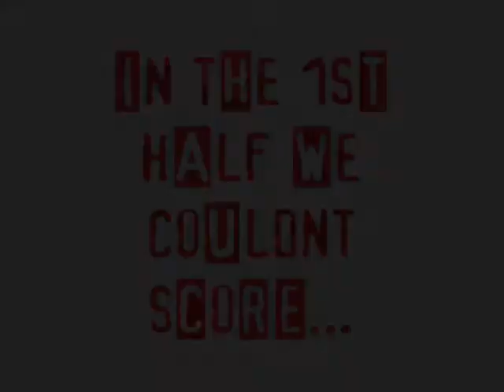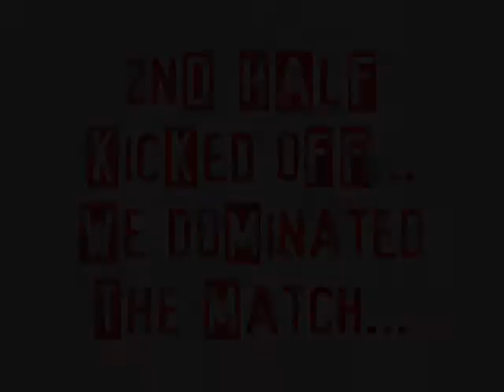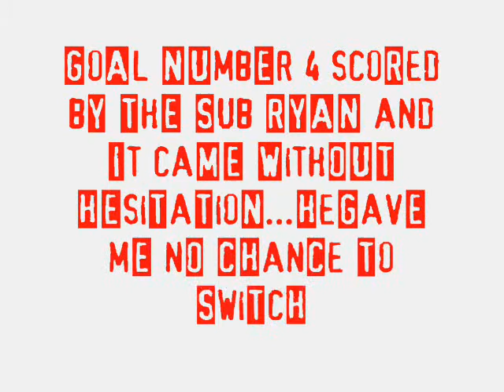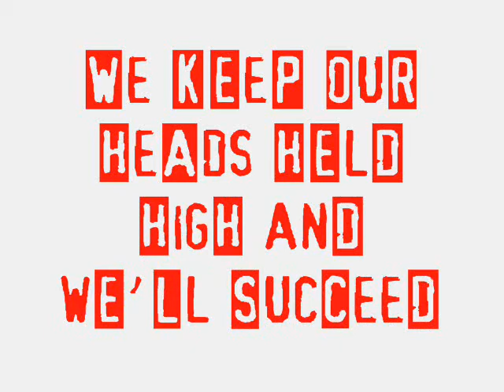Msida SJ Minors 5-0 Gudja United Minors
Msida Saint Joseph Under 19 vs Gudja United Under 19

3rd league match: 5-0

The song is a COPYRIGHTED SONG of the Take That group and it's name is Rule The World